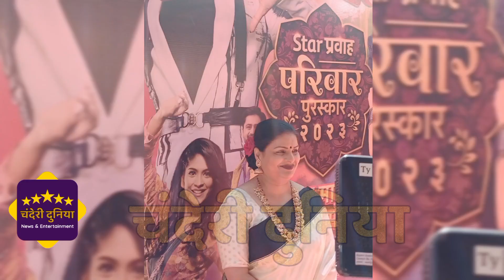स्टार प्रवाह पुरस्कार 2023 च्या मंचावर कलाकारांचा खास ट्रेडिशनल ट्विस्ट | star pravah puraskar 2023